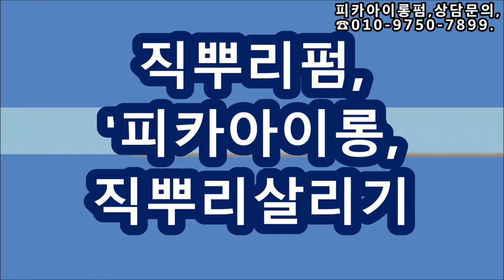직뿌리펌, (피카,회원전용)~1달만에,오신~컷트고객,,직뿌리펌~대박이다!!~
1달에, 1번 오시는~컷트고객님~,,직뿌리펌~대박이다!!~~
※피카,신규회원점,,세트구입시~
*덮개아이롱지원,
*원데이특강,지원.
*홍보용배너지원
※시간 : pm 1:00 ~ 6:00
ㅡㅡㅡㅡㅡㅡㅡㅡㅡㅡㅡㅡㅡㅡㅡㅡㅡㅡㅡㅡㅡㅡㅡㅡㅡㅡㅡㅡ
●열펌,Queen~머만들강사초청~원데이특강●
♧준비물♧
*아이롱13, 17, 22mm
*덮개아이롱,
*인모가발,핀셋,꼬리빗.
♧장소안내 :
ㅡㅡㅡㅡㅡㅡㅡㅡㅡㅡㅡㅡㅡㅡㅡㅡㅡㅡㅡㅡㅡㅡ
ㅡㅡㅡㅡㅡㅡㅡㅡㅡㅡㅡㅡㅡㅡㅡㅡㅡㅡㅡㅡㅡㅡ
¤피카는~
ㆍ
ㅡㅡㅡㅡㅡㅡㅡㅡㅡㅡㅡㅡㅡㅡㅡㅡㅡㅡㅡㅡㅡㅡㅡㅡ
※유튜브에서ㅡ"피카아이롱펌"~검색!!